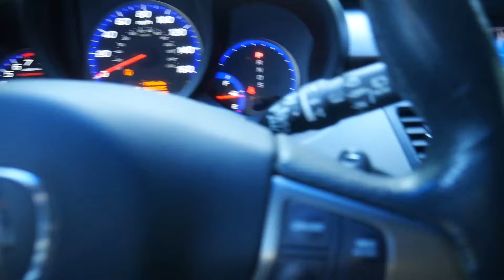Vlog 11 | Congrats to the cuzzo issa boy